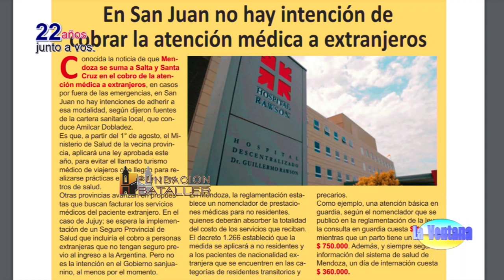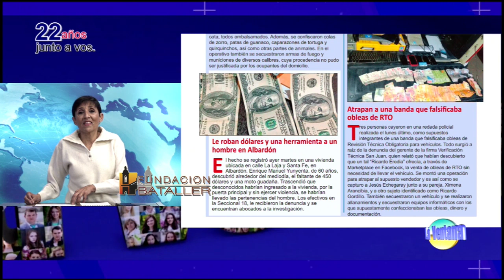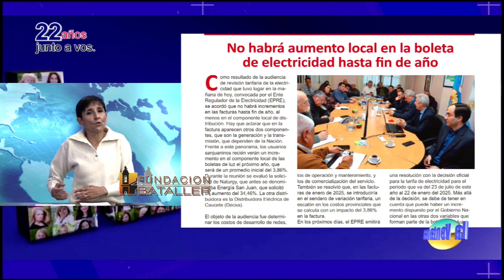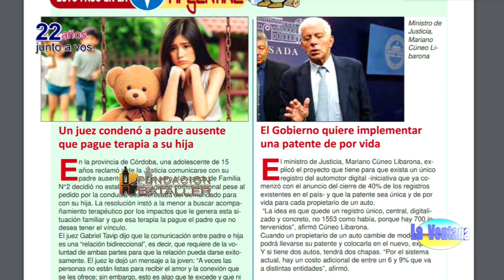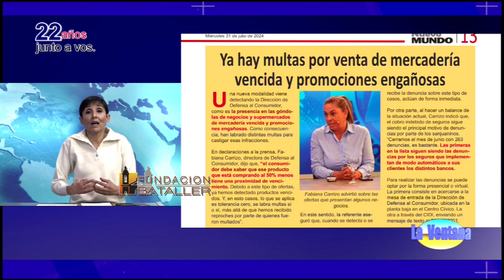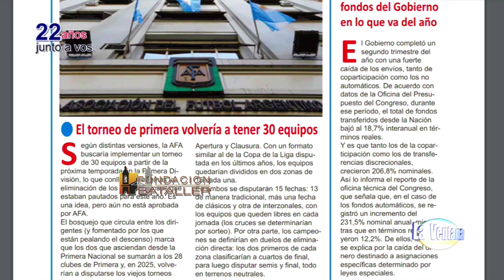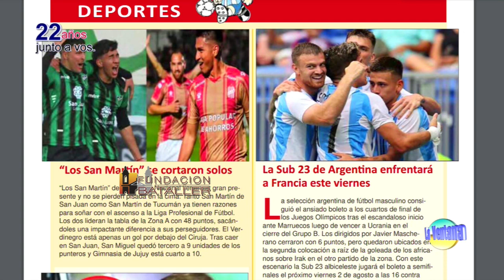Estudiar inglés ¿sí o no? y qué pasa con el RIGI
Programa La Ventana del 31 de julio de 2024, que conducen Juan Carlos Bataller y Juan Carlos Bataller Plana y que contó con la participación de Patricia Moreno y Johana Icazati. Estuvieron invitados: Micaela Apóstol, gerente Programas Extendidos en EF Argentina y Uruguay; Cecilia Suárez de Valentino, representante EF en San Juan; Valeria Molina, a cargo de la oficina EF San Juan y Gustavo Usín, diputado provincial